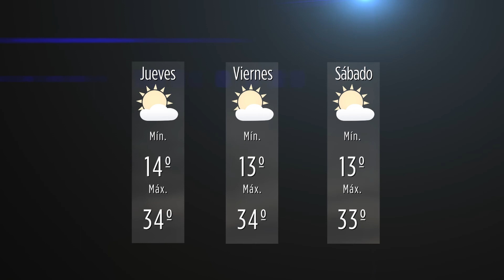Clima miércoles 14 de abril de 2021